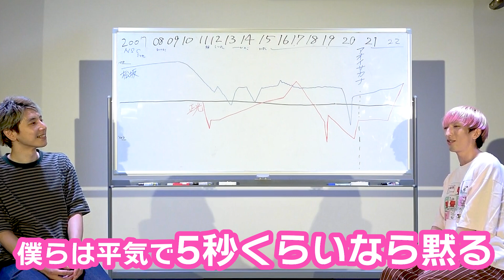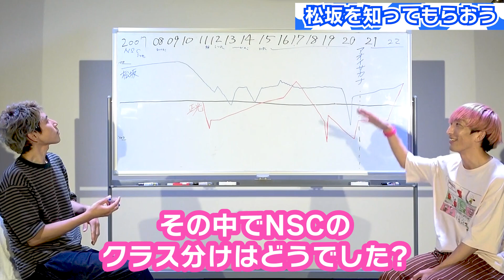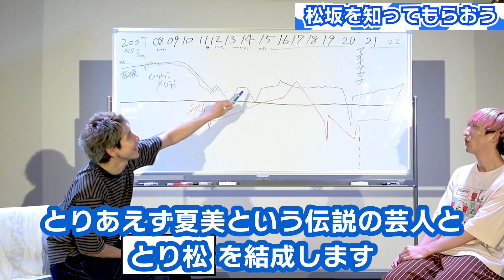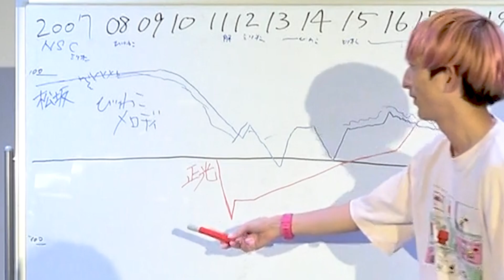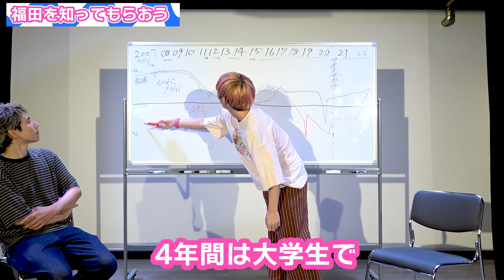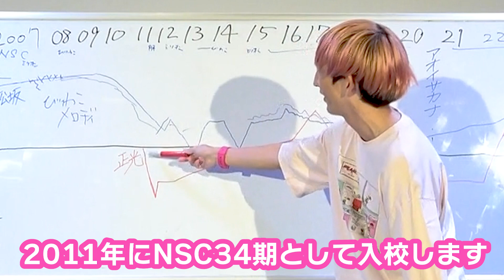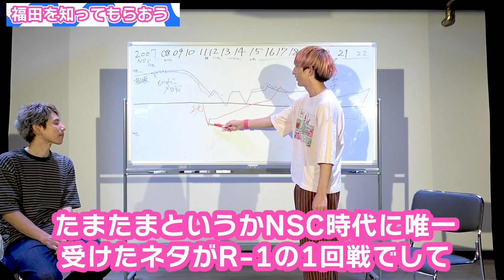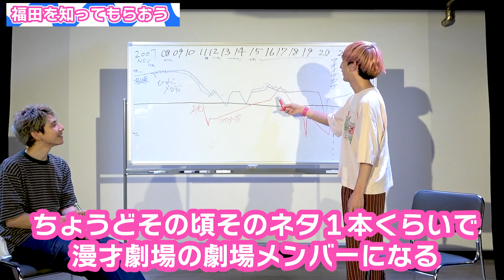アオイサカナを知ってもらおう（前半）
楽屋Aの劇場メンバー紹介動画

【ライブ情報ピックアップ】
・「猿とバナナの南国ライブvol.2」
配信9/23まで
出演:シンバルモンキー、骨付きバナナ

・「GakuyaA Boys Collection 2022 NETA/CORNER～楽屋Aメンバー総出、ハイスタイルファッションライブ～」
配信9/25まで

・「Gakuya Bバトルvol.8」
配信9/28まで
MC:ボニーボニー
出演:ばかんす、穂村ベイビースターダスト、道草ピエロ、シンバルモンキー、オールスターズ、布施エンジェルス、村橋ステム、グリエルシャーベット、ハノーバー、涼風

・「GakuyaBライブ～夏～リベンジ」
配信9/29まで
出演:アオイサカナ、ブルーウェーブ、シンバルモンキー、センサールマン、よふかしイエロー、オーパスツー、天平、オールスターズ、村橋ステム、ハノーバー

・「Gakuya Bバトルvol.9」
配信10/2まで
MC:風穴あけるズ
審査員:三浪(ABC)
出演:グリエルシャーベット、布施エンジェルス、涼風、道草ピエロ、天平、センサールマン、アオイサカナ、ハノーバー、ブルーウェーブ

・「第16回WEST ANTS集結ライブ〜M-1統一模擬試験2022〜」
配信10/4まで
MC:ヤング
審査員:里村(構成作家、M-1予選審査員)、下山(ABCテレビ、M-1・ABCお笑いグランプリ制作)、中屋敷(読売テレビ、ytv漫才新人賞プロデューサー)
出演:風穴あけるズ、にぼしいわし、ボニーボニー、トルクレンチガールズ、ハノーバー、ブルーウェーブ、シンバルモンキー、ガングリオン、はっぴちゃん。とGM

・9/23「持つ」
17:15OPEN、17:30〜18:30LIVE
¥1,500(1drink付)
出演:ヤング、椅子

・9/23「ピーターパンウンコローム秩序殺し」
19:15OPEN、19:30〜21:00LIVE
¥1,500(1drink付)
出演:ピーターパンウンコローム秩序、チーズバーガー、にぼしいわし、ボニーボニー、風穴あけるズ、セマミー、御徒町ハンドベル教室、おかえりなさいガール、パパディ・ケイタ

・9/23「漫才曼荼羅百鬼夜行と初嵐〜オールナイトで東京遠征費用を稼がナイト！あきまへん、わてらほんまにスッカラカンでんねん。〜」
23:00〜28:00配信
無料(もしよければ投げ銭お願い致します)
配信
出演:ボニーボニー、ハノーバー、シンバルモンキー
会場:BAR舞台袖

・9/24「にぼし」
11:45開場　12:00開演　13:00終演予定
観覧¥1500(1drink付)
会場：BAR舞台袖
ゲスト：どくさいスイッチ企画

・9/24「たのたの袖フリマ！」
開催時間14:00〜15:30(途中入退場自由)
入場無料
＊各芸人のブースにてそれぞれ物販の料金が発生します
＊予約なしでも入場できますが予約していただけるとありがたいです。
出品者:にぼしいわし・にぼし / センサールマン山崎仕事人 / ハンドメイドババア / シンバルモンキー イオリ・ジャンバック / やさいパンのパン / ボニーボニー花崎天神 / アオイサカナ松坂
会場:BAR舞台袖

・9/24「GERAPP CHAMPIONSHIP vol.25」
17:45OPEN、18:00〜19:45LIVE
観覧:¥2,000(1drink付)
出演:はっぴちゃん。とGM、たらちね、ハノーバー、オールスターズ、骨付きバナナ、ジャックポット、道草ピエロ、トフィー、アツ、アオイサカナ、センサールマン、グリエルシャーベット、あくびぼうや、のはこ、高崎愉快

・9/24「エトセトラvol.2」
20:15OPEN、20:30〜22:00LIVE
¥1,500(1drink付)
出演:アオイサカナ、涼風、あくびぼうや、深海魚

・9/24「小料理屋いわし」
いわしが作った小料理を食べながら酒を飲みませんか？
🐟いわしの小料理時間　20:30〜売り切れ次第終了
🐟トーク　21:30〜0:00
入場無料
出演:にぼしいわし・いわし / 天平 / 森田GM / ガーベラガーデンかみうら / 穂村ベイビースターダスト
会場:BAR舞台袖

・9/25「GERAPP CHAMPIONSHIP vol.26」
17:45OPEN、18:00〜19:45LIVE
観覧:¥2,000(1drink付)
出演:テンパイ、Ms.ポストマン、天下茶屋、マイレリーフ、神のまにまに、フルカウント、樫本、オーパスツー、シブオンプ、スワンズ、涼風、深海魚、トルクレンチガールズ、ガーベラガーデン、ガングリオン

・9/27「ルビンの壺 vol.1 〜ゆりかごデイズ〜」
18:15OPEN、18:30〜19:30LIVE
¥1,500(1drink付)
出演:涼風、ゆりかごデイズ

・9/28「TOP3を許すな」
20:15OPEN、20:30～22:00LIVE
観覧:¥2,000（1drink付）
出演:にぼしいわし / ボニーボニー / 風穴あけるズ / ハノーバー / 骨付きバナナ

・9/29「私の推し♡vol.4」
18:15OPEN、18:30〜20:00LIVE
¥1,500(1drink付)
出演:アオイサカナ、モリノサウルス→鉄筋くらぶ57→コイオドリ→にぼしいわし→チーズバーガー→セマミー→ぱーばーとす→ゴリラ矢印→豚ナポリ→ラッキー→ペリカン
ゲスト、ハンガリアン、演歌歌手

・9/29「とある30期のあの頃の人たち呼んで昔の映像とか見て懐かしもう」
20:45OPEN、21:00〜22:30LIVE
¥1,500(1drink付)
出演:アオイサカナ、ハンガリアン、イチゴジャム、明太きのこ、タイフーン、カレーラーメン、モチヅキオオタニ、氏原貴明、山田真吾、炭火焼きたまご他

・9/30「カギョウ vol.11 M-1対策SP」
~ネタの部~
⏰開場19:15　開演19:30　終演21:00
🎫2000円（1drink付）
~トークの部~
⏰開場21:00　開演21:15 終演22:00
🎫1000円（1drink付）
ネタの部、トークの部の通し券
🎫2500円（1drink付）
出演:にぼしいわし / 風穴あけるズ / セカイ / チーズバーガー / 所作 / 目をみて笑ってよ / オーパスツー / 石坂かける・のぼる / トルクレンチガールズ / バンバンスナイパー / 涼風

大阪の劇場「楽屋A」のYouTube

※仕事依頼下記までお願い致します

・ライブ情報
【楽屋A・舞台袖ライブ予約サイト】
・LINEオープンチャット「楽屋AとWEST ANTSメンバーとわいわいする場所」